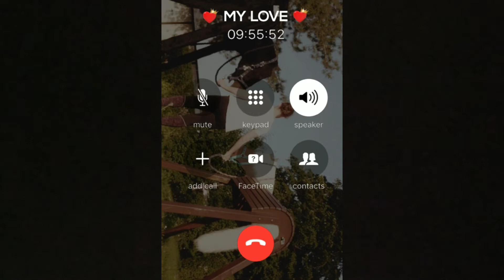Warum kommen seid 4 Tagen keine Videos von mir ? WICHTIG INFO !!!!! 🥺❤️